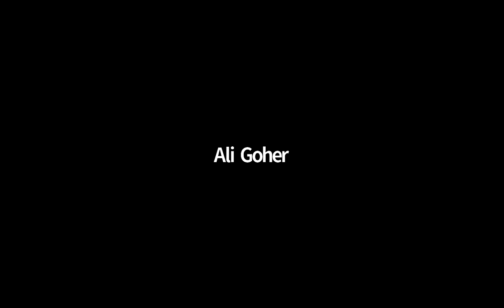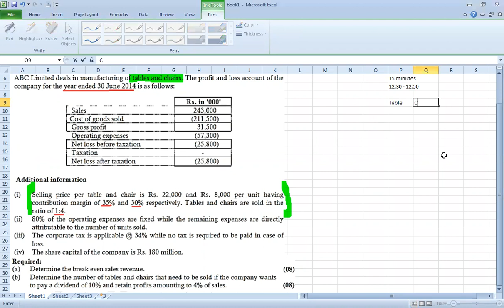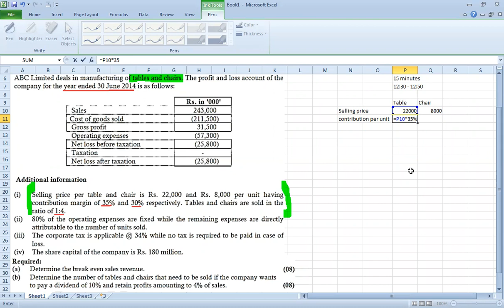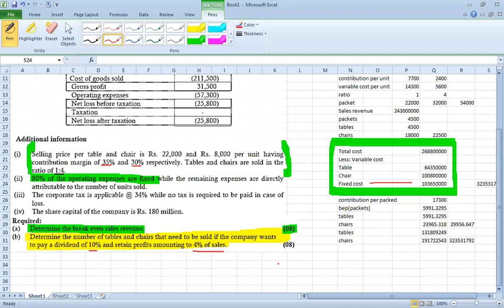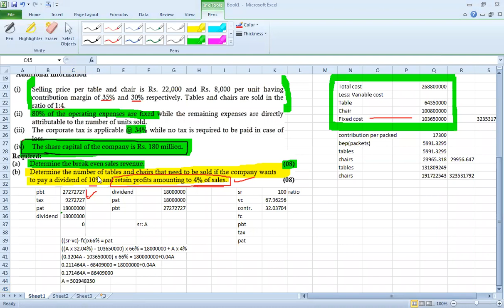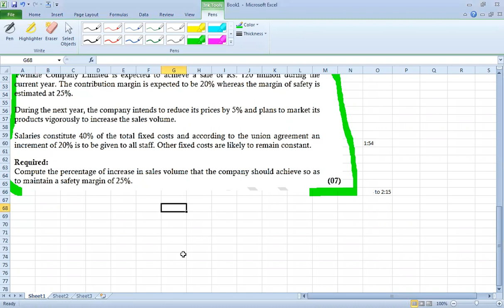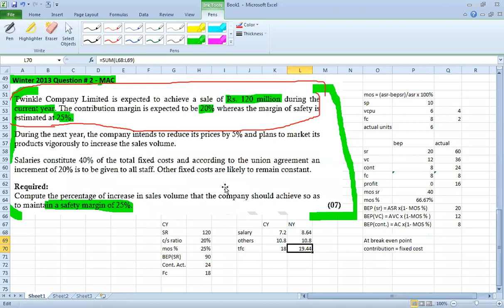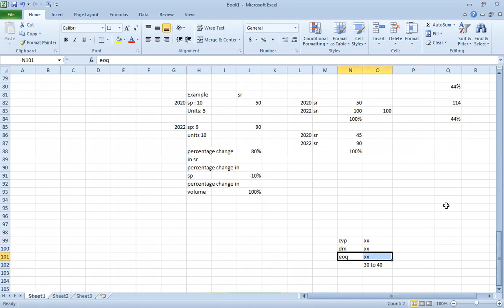CAF-6-MFA Lecture 5 Sir Taha popatia,31-5-2022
Your dream to become a Chartered Accountant can now become reality join SBIL to start your CA journey.